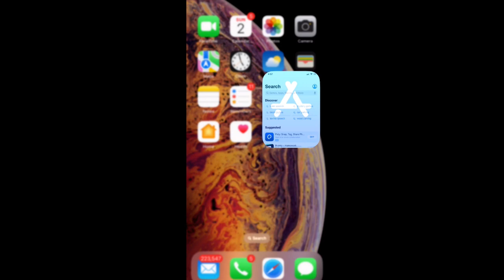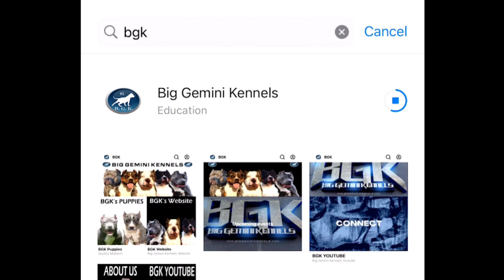Karen's large dog attacking Police Officer! *real footage*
Large dog attacks cop! Karen loses control of her large aggressive dog and it immediately attacks a Sacramento police officer savagely biting him in the leg.  The German Shepard over powers his owner and pulls her towards the alarmed police office and then the dog attacks occurs.  After the large dog attacks the police officer Karen does not take responsibility for not controlling her dog and allowing the dog attack to happen to the police officer.  Unfortunately the dog was put to sleep because of it's irresponsible owner. Most dog attacks can be prevented, be responsible owners!